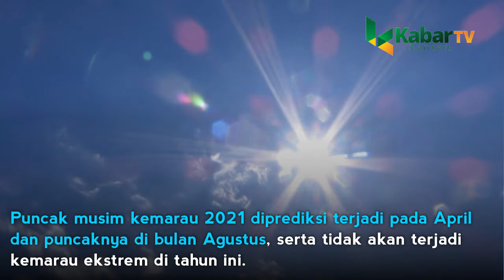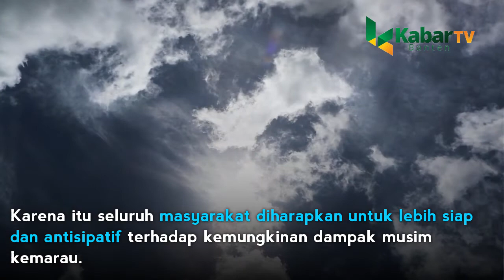INI TAHAPAN CUACA MENJELANG KEMARAU